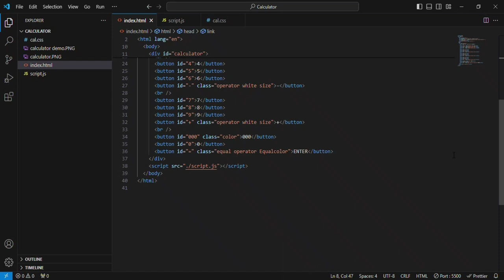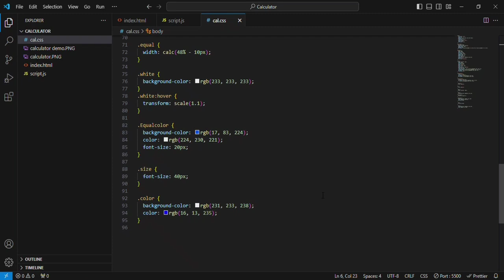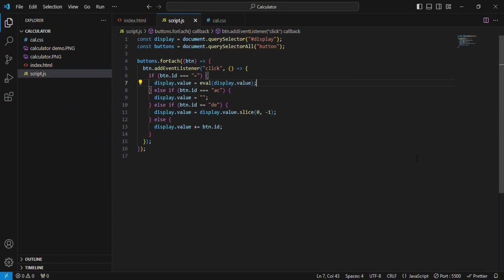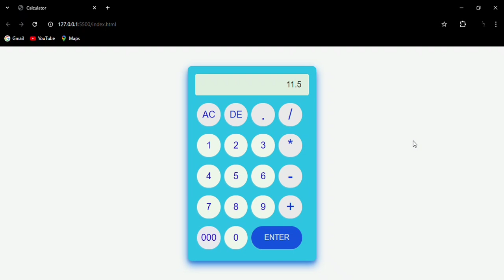How to make a Stunning Calculator Website Using Html , CSS and JavaScript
Welcome to this comprehensive step-by-step tutorial on creating your own stunning calculator website from scratch using HTML, CSS, and JavaScript. Whether you're a beginner looking to start your web development journey or an experienced developer wanting to enhance your skills, this video is perfect for you!

In this tutorial, we'll guide you through the entire process of creating a professional and calculator website. You'll learn how to build the structure, style it with CSS, add interactivity with JavaScript, and make it look great on all devices.

🔔 Stay Updated! 🔔

We regularly release new content to help you master web development and stay updated with the latest trends.

Your support means the world to us. We're here to assist you on your journey to creating a standout personal calculator website!

Create Website Using HTML and CSS
Complete Website Design
Full Website Design
complete website in html and css
Make Resonsive Website
Responsive Website Design HTML and CSS
HTML Website
html css responsive website
complete responsive webiste
responsive website using html5 and css3
web development
landing page tutorials
In this web design tutorial, I used HTML CSS, and to create and design the website - If you follow the step-by-step video tutorial, you will be able to create a beautiful website using HTML & CSS.